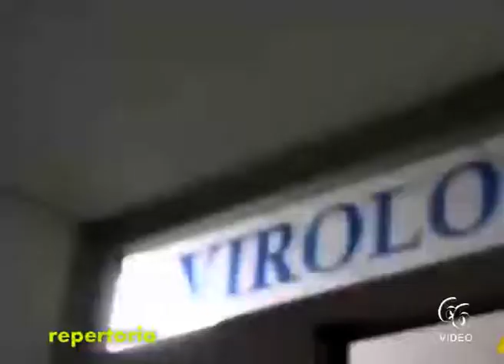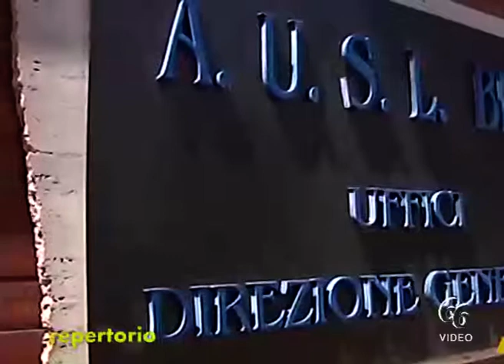Siracusa Covid 19 Mancati controlli sulle RSA e CTA, mancati focolai